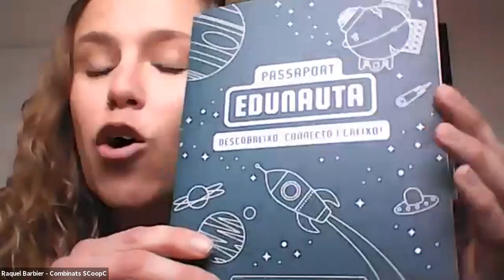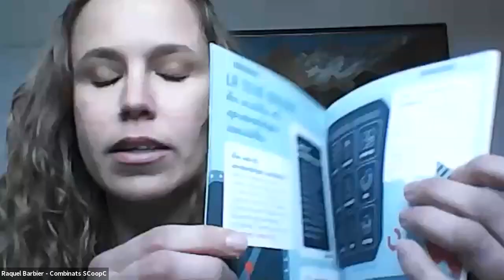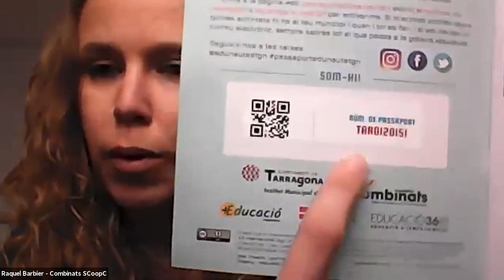Presentació Passaport Edunauta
Presentació de la prova pilot del projecte Passapot Edunauta, una iniciativa impulsada per la Fundació Jaume Bofill i la Cooperativa +Educació que a la ciutat desenvolupen l'Institut Municipal d'Educació de Tarragona (IMET) i la Cooperativa Combinats).

El Passaport Edunauta és un projecte educatiu que fomenta i fa visible la participació dels infants en activitats extracurriculars obertes, dins i fora l'escola, per tal d'ampliar la igualtat d'oportunitats educatives.

En aquesta primera experiència el Passaport Edunauta s’implementarà a tres zones de la ciutat: la zona de Ponent, la zona de Sant Salvador i la Part Baixa.

A la presentació intervenen:
- Manel Castaño, conseller d'Educació de l'Ajuntament de Tarragona.
- Montse Alegret, tècnica de l'Institut Municipal d'Educació de Tarragona.
- Jordi Collado, resaponble de l'Àrea Social de la Cooperativa Combinats.
- Raquel Barbier, cap de projectes socioeducatius de la Cooperativa Combinats.
- Ismael Palacín, director de la Fundació Jaume Bofill.
- Oriol Roca, cap de projectes de la Cooperativa +Educació.
- Montserrat Recasens, directora de la Biblioteca Pepita Ferrer.